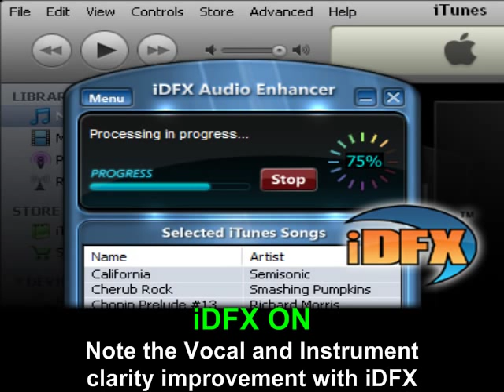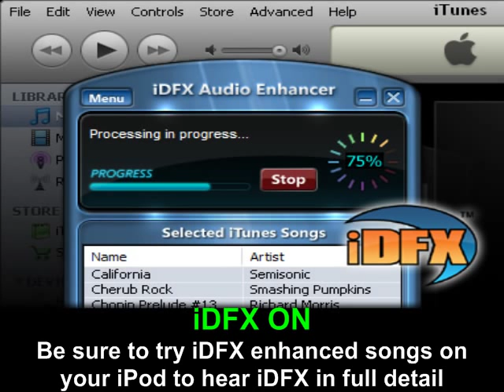iPod MP3 Enhancer Demo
A demonstration of the iDFX MP3 Enhancer accessory for iPods.